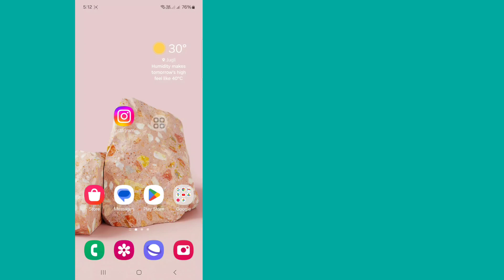Instagram Reels/投稿にメモを共有する方法 (新機能)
Instagram Reels でメモを共有する方法をわずか数秒で学びましょう。このビデオでは、Instagram Reels でフォロワーとメモを共有する簡単な方法を紹介します。学生、教師、または単に知識を共有するのが好きな人であれば、このチュートリアルはあなたにぴったりです。メモを共有する最も簡単な方法を見つけて、今日から視聴者と交流を始めましょう。